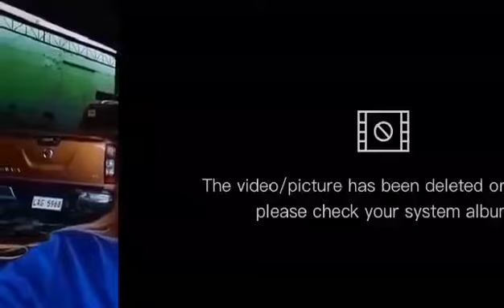NAGPA CARWASH AKO NAGAS-GASAN ANG KOTSE KO|dreamgirltv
This vedio ay personal blog nagpa CARWASH AKO ayun dami gasgas.